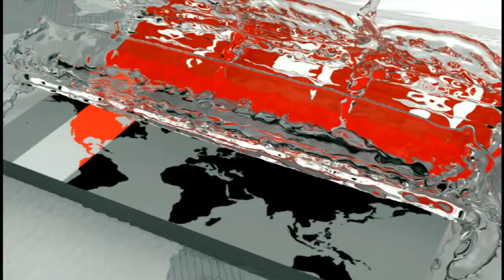শেখ কামাল আন্তর্জাতিক ক্লাব কাপের ৬ দল চূড়ান্ত | Sheikh Kamal International Club Cup | Somoy TV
শেখ কামাল আন্তর্জাতিক ক্লাব কাপের মতো এমন বড় টুর্নামেন্টের মধ্য দিয়ে দেশের ফুটবলে নতুন জাগরণ তৈরী হবে। এমনটাই মনে করেন অর্থমন্ত্রী এবং টুর্নামেন্টের সাংগঠনিক কমিটির প্রধান আ হ ম মোস্তফা কামাল। এদিকে, শেখ কামাল আন্তর্জাতিক ক্লাব কাপ আয়োজনে স্টেডিয়াম উন্নয়নসহ সব ধরেণের সহযোগিতার আশ্বাস দিয়েছেন যুব ও ক্রীড়া প্রতিমন্ত্রী জাহিদ আহসান রাসেল। টুর্নামেন্ট আয়োজনে টেকনিক্যাল সহযোগিতায় প্রস্তুত বাফুফে।

With such a big tournament like the Sheikh Kamal International Club Cup, a new awakening will be created in the country's football. Such is the view that Finance Minister and head of the organizational committee of the tournament, AH Mostafa Kamal. Meanwhile, Minister of State for Youth and Sports Zahid Ahsan Russell has assured all support for stadium development including stadium development at the Sheikh Kamal International Club Cup. Buffalo prepared with technical assistance in organizing the tournament.